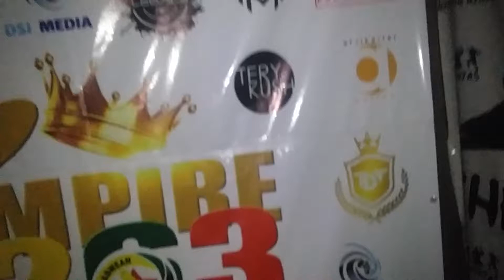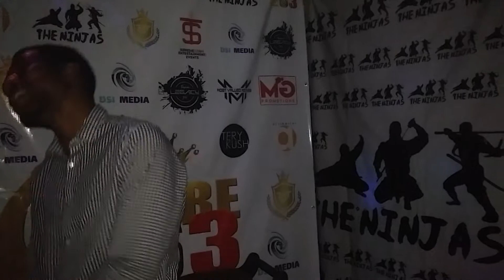Empire 263 Studios Freestyle. Hiphop beat produced by Tery Kush.